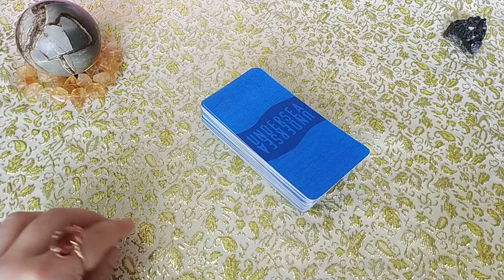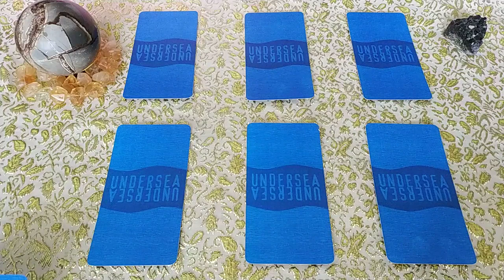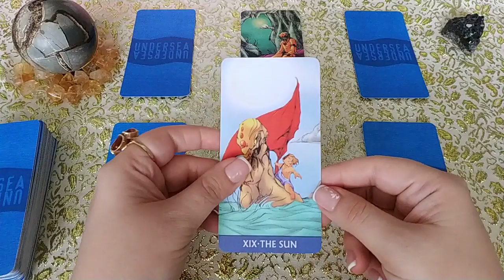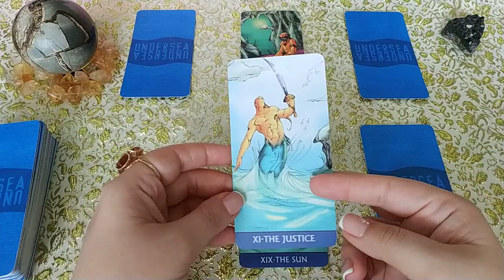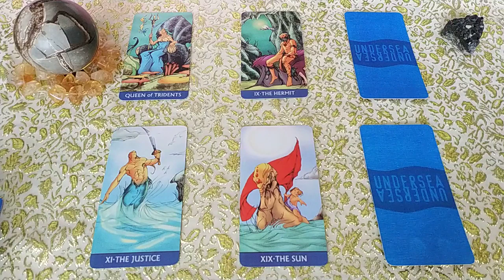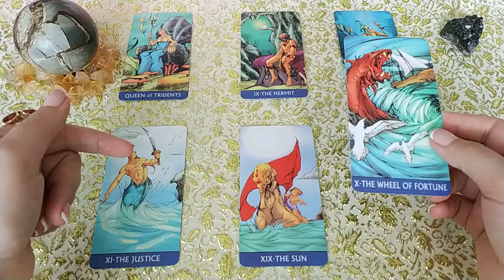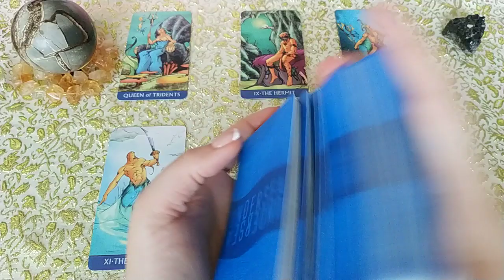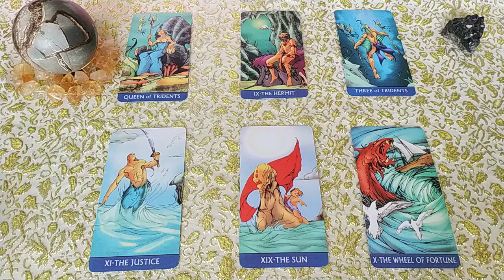Ваши сильные стороны. Общий расклад.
В данном раскладе, если интуиция подсказывает выбрать более одного варианта, это можно сделать. Поскольку сильная сторона зачастую не одна, а более. Так в чём Сила, брат?))) Ответ дадут Таро!